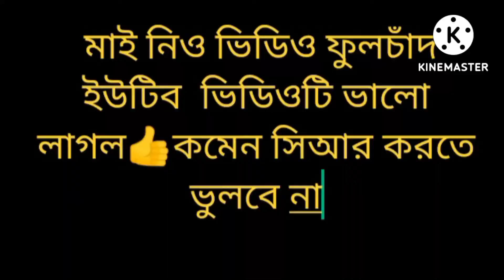বরো লোকের ছেলে ক্যনো কুরি হয় আপনারা দেঘো 😥